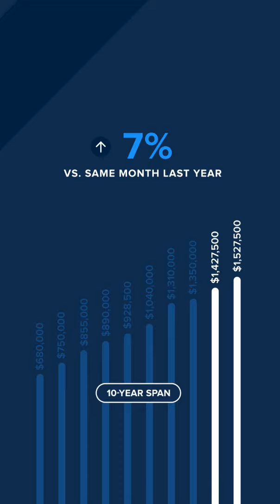Seattle area Eastside Market Update October 2024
The Eastside was our region’s fastest-moving real estate market last month, with 83% of single-family home listings selling in 30 days or less. This activity mirrored other trends: pending home sales were up 16% from September 2023, as buyers took advantage of higher inventory (September ended with 10% more Eastside homes on the market than a year ago) and lower mortgage rates (down a full point from this time last year). Sellers are benefiting from this market: the median sold price of an Eastside single-family home rose to $1,527,500, up 7% from a year ago. If you’re curious about how these trends affect you, let’s talk!